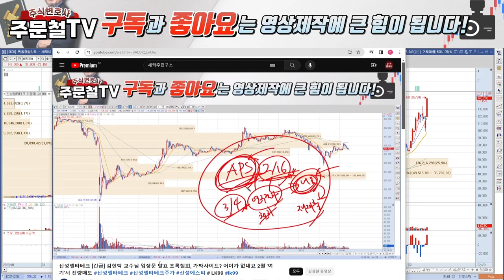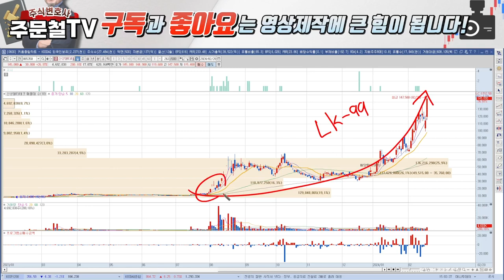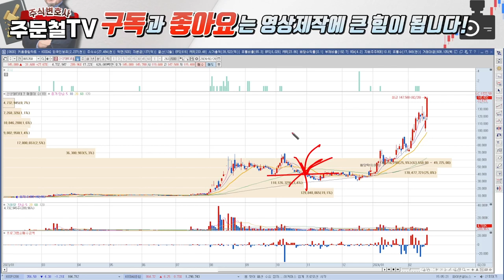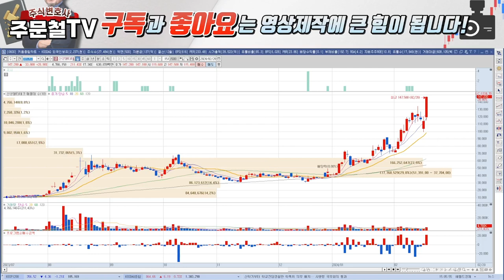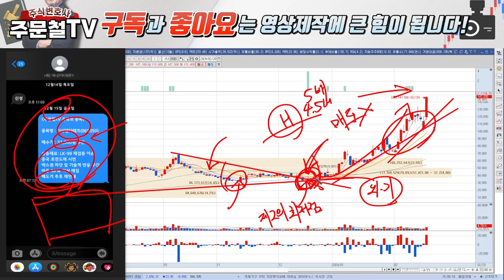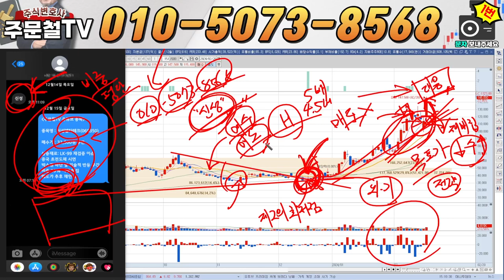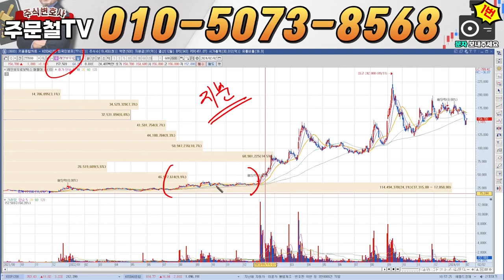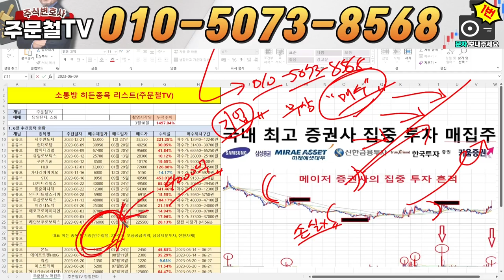신성델타테크 [긴급] 초록철회, 그리고 상한가? 세력들 시나리오 이제 3거래일 남았다 내일 '여기'서 전량매도 신성델타테크 신성델타테크주가 신성에스티 # LK99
1번 또는 '신성'이라고 보내주시면 자료 보내드립니다.

1) 당일단타(시초가매매)
2) 매집주
3) 종목 실시간 브리핑
4) 종목상담 및 진단